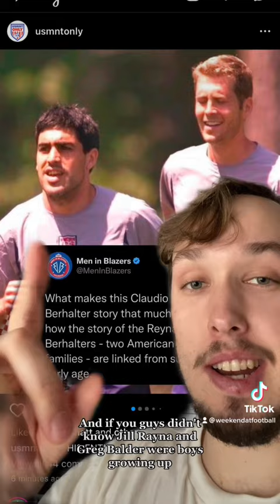CLAUDIO REYNA DID WHAT 🚨🇺🇸👀